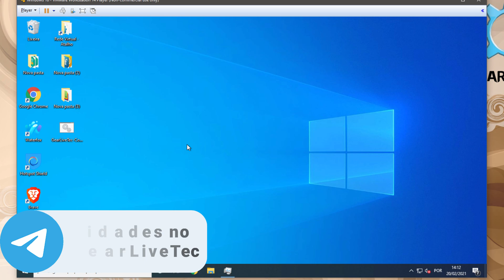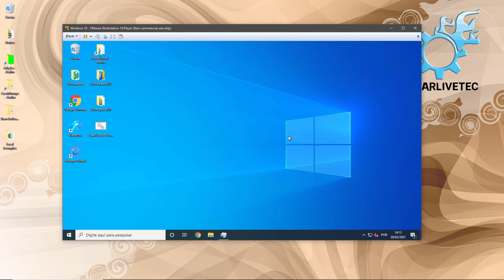Como Desinstalar o Navegador Brave 2021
Caso tenha se deparado com algum problema no Brave, ou simplesmente não tenha gostado do navegador, neste vídeo mostro como desinstalar o navegador de maneira bem direta e fácil! Recomendo como sempre fazer o backup do Brave antes de prosseguir com a exclusão do navegador.

📝Descrição adicional:
Como desinstalar o navegador brave do Windows.

Confira já! Dicas úteis para o Brave
- Como fazer DOWNLOADS mais RÁPIDOS com o BRAVE pelo Celular
- Como Importar Favoritos do Brave no ANDROID 2022
- Onde estão meus sites FAVORITOS no navegador Brave do Celular